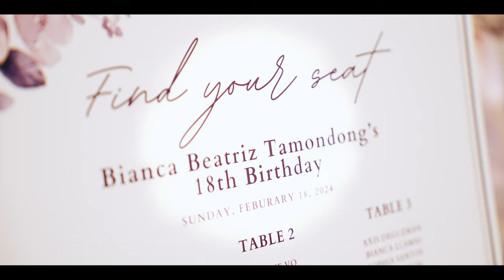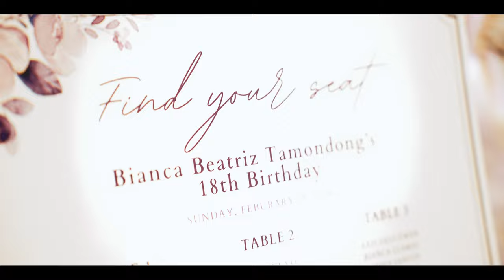Bianca's 18th Birthday by Alaala Studios | The Sweetest Things by Ina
Photo / Video by: Alaala Studios / The Sweetest Things by Ina
Host / Coordinator: Ina Dahilig / The Sweetest Things by Ina
DJ / Lights & Sounds: Ray Dahilig / The Sweetest Things by Ina
Decorations: Patricia Hernandez/ The Sweetest Things by Ina
Red Carpet Photobooth: Val & Nellie Perez / The Sweetest Things by Ina